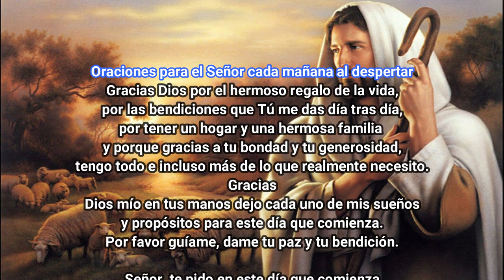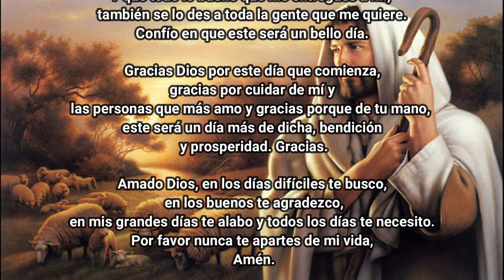Oraciones para el Señor cada mañana al despertar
✝ Dios mío en tus manos dejo cada uno de mis sueños y propósitos para este día que comienza. Por favor guíame, dame tu paz y tu bendición.

✝ Señor, te pido en este día que comienza sabiduría para enfrentar cada situación y que colmes mi vida de paz, protección, salud y bendiciones. Y que todo lo bueno que me entregues a mí, también se lo des a toda la gente que me quiere. Confío en que este será un bello día.

✝ Gracias Dios por este día que comienza, gracias por cuidar de mí y las personas que más amo y gracias porque de tu mano, este será un día más de dicha, bendición y prosperidad. Gracias.

✝ Amado Dios, en los días difíciles te busco, en los buenos te agradezco, en mis grandes días te alabo y todos los días te necesito. Por favor nunca te apartes de mi vida, Amén.